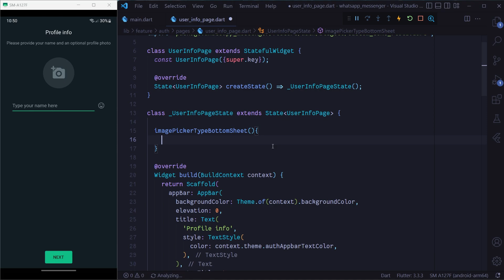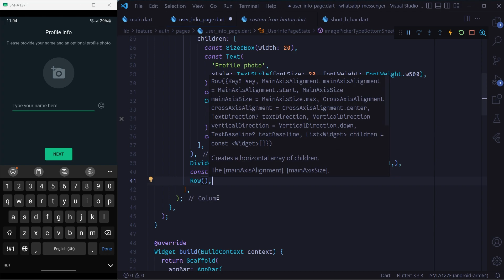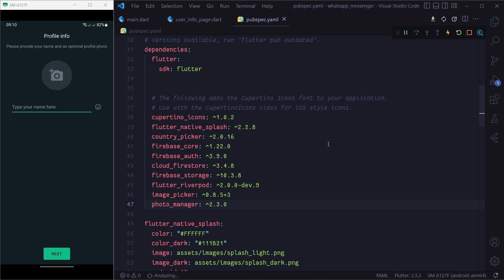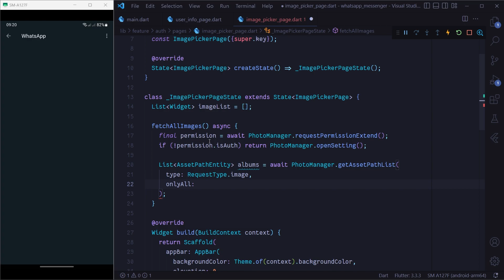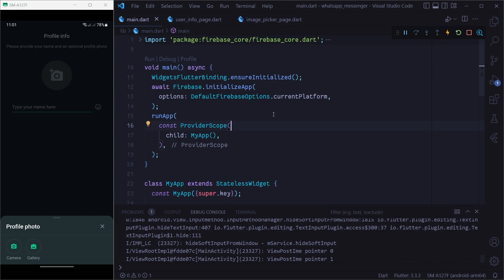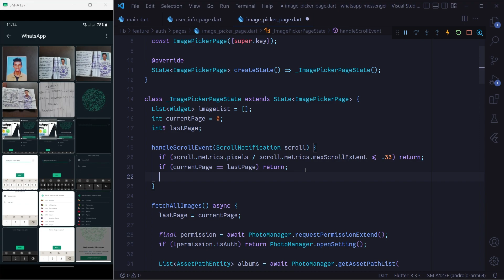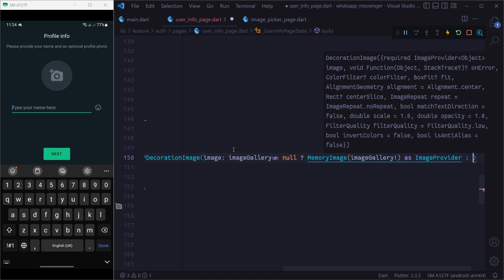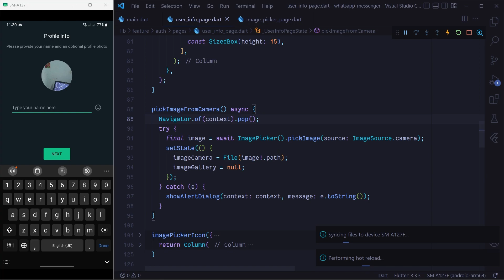WhatsApp Clone Flutter 3.3 Tutorial | EPISODE 8 | Custom Media Picker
WhatsApp Clone with flutter and firebase, full stack series

In this episode we will create a custom gallery for image picking and image picker from camera and then display the selected image in UserInfoPage screen.

Chapters ⬇️
👉00:00 :-- build a bottom sheet for picker icons
👉05:44 :-- build custom image picker page
👉15:57 :-- display selected image in UserInfoPage
👉18:38 :-- build camera picker
👉20:07:-- Outro